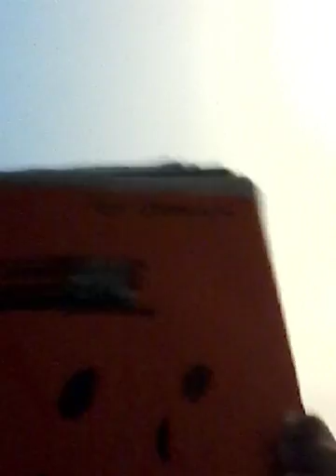Oh gosh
I like the music!